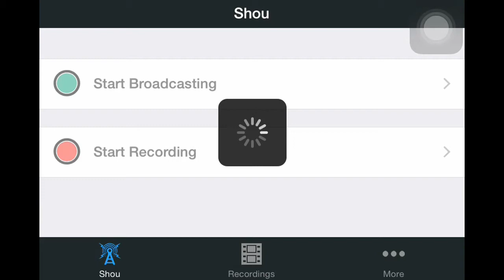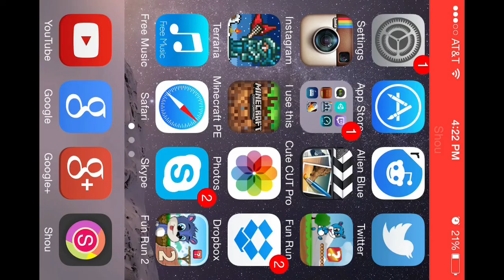Fun Run 2: Versus Josh The Emoticon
Music!